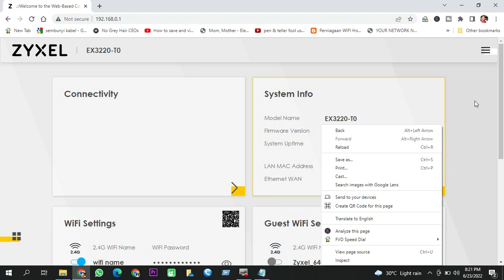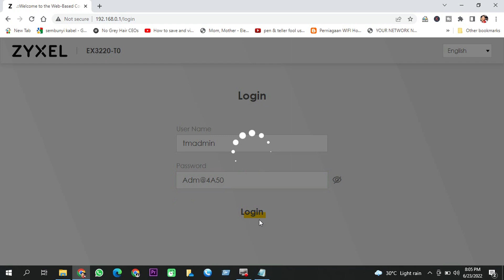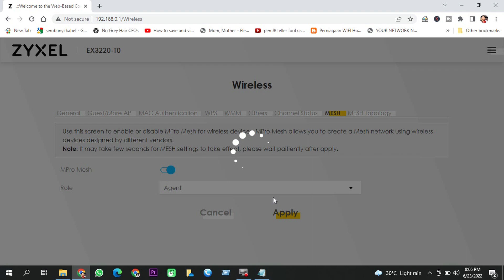setting mesh zyxel ex3220 unifi router rg6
main router set to controller

mesh satellite set to agent

both unit need to configure before press the wps button.